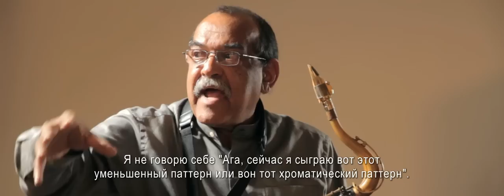Ernie Watts: мастеркласс в Марьячи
Ernie Watts clinic at Mariachi Sax Boutique, Moscow, Russia